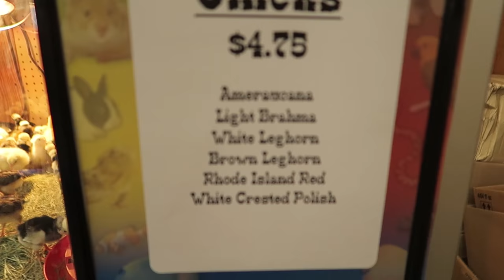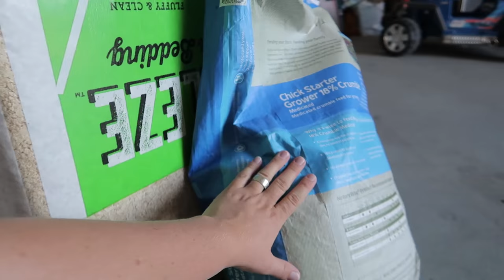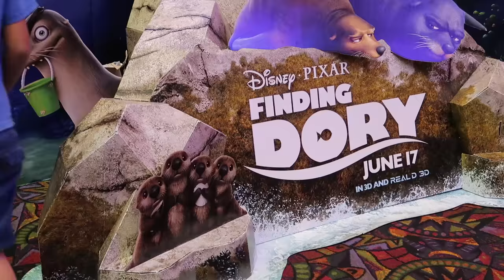FINDING DORY DRESS UP!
We went to see the new Finding Dory movie and Missy prepared our new chickens homes!
Follow Bryan on Twitter → bryanlanning

snap = bryanlanning
snap = missylanning